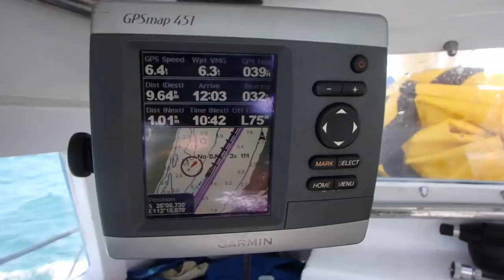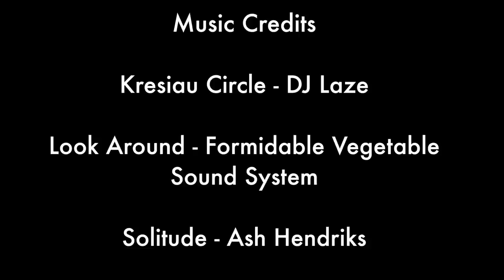Bay of Sharks - Free Range Sailing Ep 2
Episode 2 of our Cruising the Wild West Series

Join us as we sail downwind to Shark Bay, enjoy some premium fish from our trolling gear, get up close and personal with a tiger shark and free dive on a 100 year old ship wreck. Pascale even has a little bit of a pole dance.

Music credits

0:01 Scuba – Simun Mathewson

2:12, 7:26 & 15:18 Kreisau Circle - Laze

12:40 Take a Look Around – Formidable Vegetable Sound System

18:28 Solitude – Ash Hendriks

Free Range Resources

Essential Reading

Pancake lens
Shotgun mike: Mymyk Smartmyk Directional Microphone for DSLR

Waterproof and Shockproof Handheld Cam

Waterproof dive case
Head mount